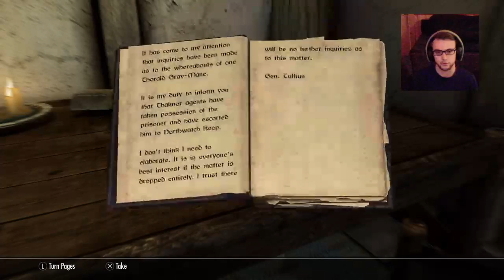SKYRIM REMASTERED | SIDE QUEST | MISSING IN ACTION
This is what I will be doing with skyrim. Side missions and soon dlc.